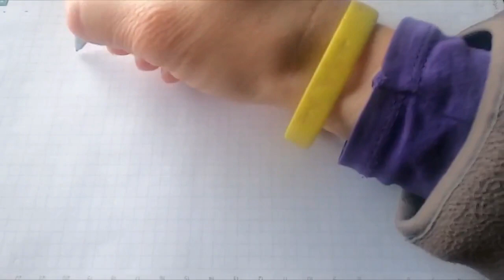Alfa Romeo 155 V6 Ti DTM Martini Racing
The 155 was very successful in touring car racing, using the Supertouring-homologated GTA and the V6 TI for the DTM. Between 1992 and 1994, the 155 managed to take the Italian Superturismo Championship, the German DTM championship (both with Nicola Larini at the wheel), the Spanish Touring Car Championship (with Adrián Campos), and the British Touring Car Championship (with Gabriele Tarquini).

The 155 remained competitive until it was replaced with the 156, finishing third in the DTM (then known as the International Touring Car Championship, or ITC) in 1996 with Alessandro Nannini and winning the Spanish championship again in 1997 with Fabrizio Giovanardi. In 1993, Larini in an Alfa 155 placed second in the FIA Touring Car Challenge behind Paul Radisich in a Ford Mondeo. The 156 was to continue the high standard set by the 155, winning the European Touring Car Championship multiple times.

The Alfa Romeo 155 V6 TI was a FIA Class 1 touring car that Alfa Corse raced from 1993 to 1996 in the Deutsche Tourenwagen Meisterschaft and the subsequent International Touring Car Championship. A high revving 2.5 L 60° V6 engine was coupled to a four wheel drive system, rated at 426 PS (313 kW; 420 hp) at 11,500 rpm.

Alfa Corse entered two 155 V6 TIs for works drivers Alessandro Nannini and Nicola Larini; the 1993 season was dominated by Larini winning 11 of 22 races.

In 1994, the rivals from Mercedes seemed to have the advantage, but Alfa did manage to win a further eleven races. A more consistent performance from the Germans gave them the title. Since the 1995 season, the team got new sponsorship livery from Martini Racing.

The 1996 version had a 2.5 L 90° V6 engine based loosely on the PRV engine rated at 490 PS (360 kW; 483 hp) at 11,900 rpm. The car has a top speed of around 300 km/h (190 mph) and weighed 1,060 kilograms (2,340 lb).

The Alfa 155 V6 TI has a record of 38 wins (plus 3 other non championship races). The victories were obtained by seven different drivers: 17 (+1) Nicola Larini, 13 (+1) Alessandro Nannini, 2 Stefano Modena, 2 (+1) Christian Danner, 2 Michael Bartels, 1 Kris Nissen and 1 Gabriele Tarquini.